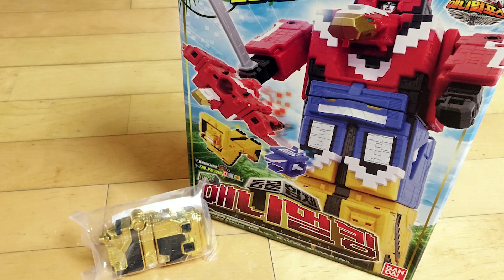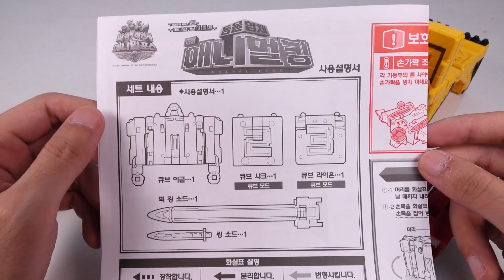하하아빠의 파워레인저 애니멀포스 DX 애니멀킹 [큐브골드판다 구입하면 애니멀킹 공짜??] 동물 로봇 장난감 놀이 Doubutsu Sentai Zyuohger - 하하키즈토이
오늘은 파워레인저 애니멀포스 애니멀킹 장난감과 사은품으로 받은 큐브골드판다를 준비해왔어요. 하하아빠의 지갑이 텅텅!! ㅠㅠ 무슨 사연인지 함께 볼까요?? ^^방긋

[등장 인물]

하하동하 : 2007년에 태어남. 초등학교 4학년 (일명 초딩)
           쫌 컸다고 아빠에게 가끔 대듬. 장난감은 거의(?) 졸업. 게임에 크나큰 관심을 보임.
           성격은 활달하며 흥분하면 말이 빨라짐.

하하준하 : 2012년에 태어남. 유치원생 (일명 유딩)
           말하는게 느려 아빠가 많이 걱정했지만 일상적인 대화가 가능해지고 있음.
           귀요미, 심쿵, 심폭 대명사, 하루에도 몇 번식 하하아빠에게 애교 어택!!

하하아빠 : 두 아들(동하, 준하)의 아빠, 나이는 30대 중반, 아들바보, 딸이 없어 아쉬워함.
           레고 매니아, 덕후기질이 약간(?) 있음. 두 아들을 위해 장난감에 대해 알아보다 유튜브 크리에이터로 활동하게 됨.
           동하, 준하가 건강하고 바르게 자라며 즐거워 하는게 목표.

[하하키즈토이] 무슨 채널인가요??

개구장이 큰아들 동하 & 막내 준하와 함께 재미나고 신기한 장난감도 살펴보고,
아빠와 아이가 함께 놀이하는 가족 위주 영상을 주로 올리고 있습니다.
하하아빠는 어린이들이 좋아하고 안전하게 가지고 놀수 있는 장난감도 소개하고 있으며,
업로드 일정이 다소 불규칙적이지만 매일 오후 시간에 올리도록 노력하고 있습니다.
참고로 촬영과 편집, 댓글과 채널 관리 모두 아빠가 하고 있습니다.

베이블레이드 버스트 beyblade burst - 하하키즈토이

하하동하 하하준하 오늘은 어떤 재미있는 장난감을 가지고 놀아볼까요??

하하동하 하하준하 하하아빠 어디를 놀러갔을까요??

미스테리팩 서프라이즈 에그 킨더조이 복불복 랜덤 뽑기 캡슐 식완 장난감 무엇이 들어있을까요??

하하아빠는 장난감 콜렉터?? 하하아빠 장난감 꼼꼼 리뷰

하하준하 타요 뽀로로 로보카 폴리 미니특공대 슈퍼윙스 똘똘이 장난감 놀이

헬로 카봇 자동차 로봇 장난감 시리즈 CARBOT CAR Robot Toy

터닝메카드W Turning Mecard CAR Robot Toy

레고 메가블럭 옥스포스 미니피규어 브릭 장난감 시리즈 LEGO MEGA BLOCK OXFORD BRICK BLIND PACKS Toy SERIES